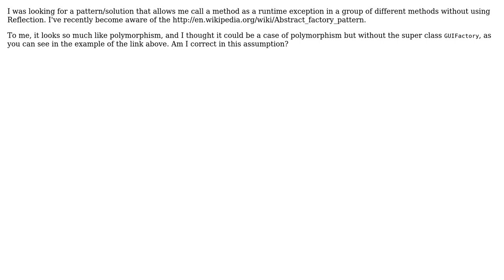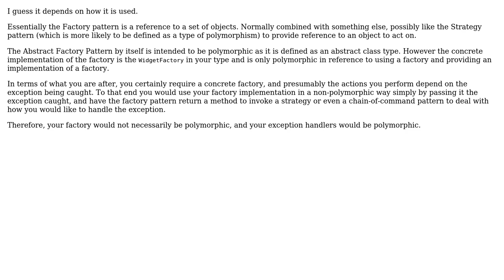Software Engineering: Can the Abstract Factory pattern be considered as a case of polymorphism?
With thanks & praise to God, and with thanks to the many people who have made this project possible! | Content (except music & images) licensed under CC BY-SA | Music | Images & others | With thanks to user sweetfa user rogcg user Jon Purdy and the Stack Exchange Network Trademarks are property of their respective owners. You are responsible for your own actions.